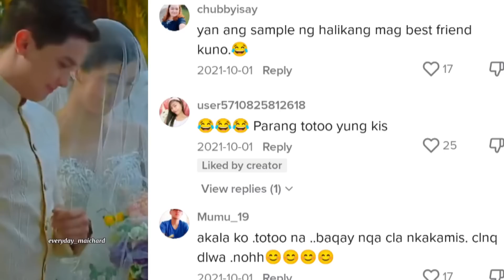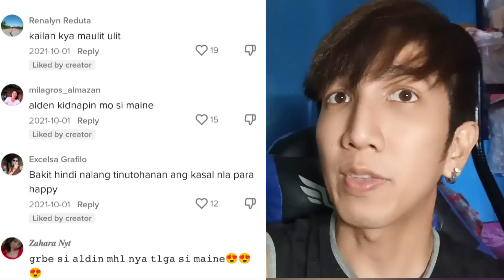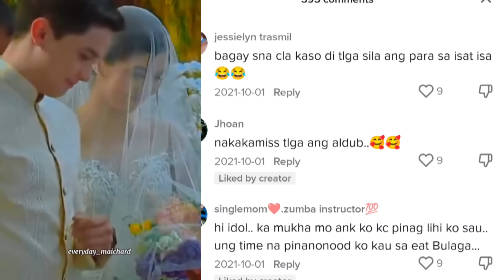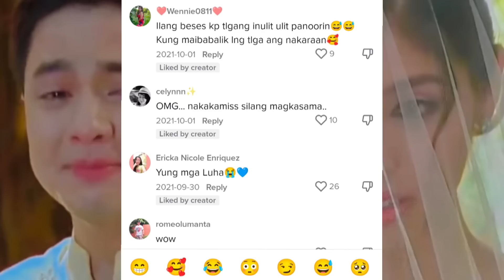MAINE AT ALDEN MULING PINAGUSAPAN DAHIL SA PAGBALIK DTBY SA TIKTOK NA PINATREND NG KAPUSO! BAKIT?